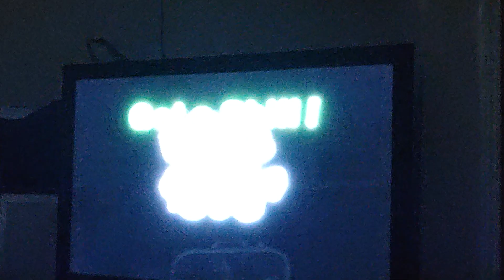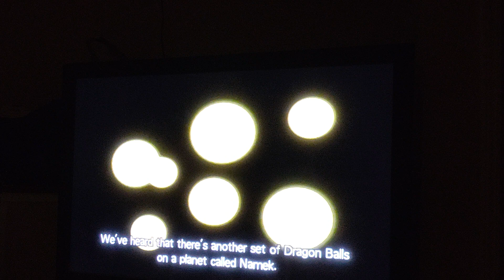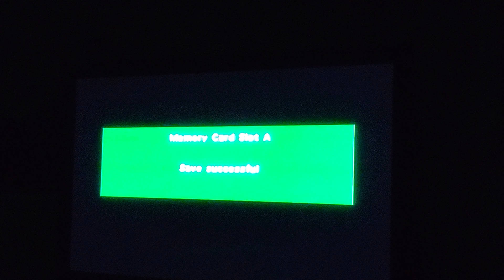Dragonballz Budokai GameCube walkthrough Part 5 Kid Gohan vs. Vegeta